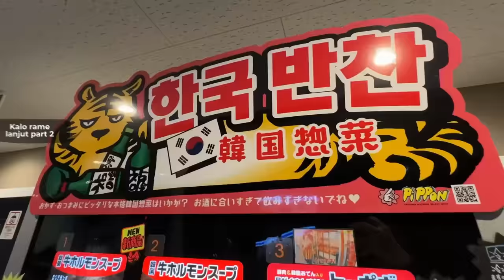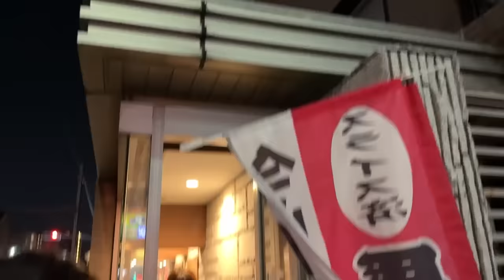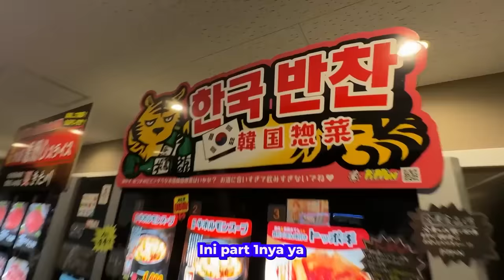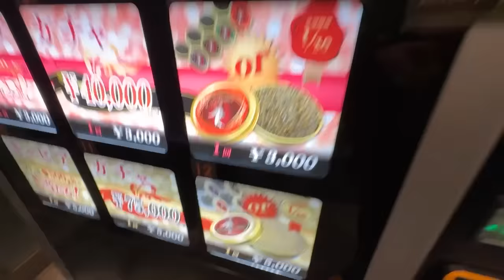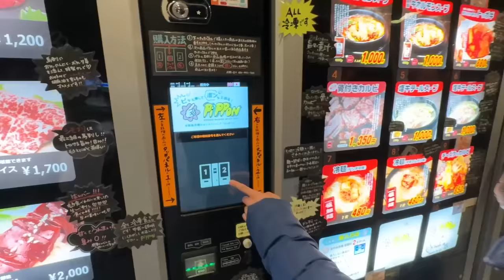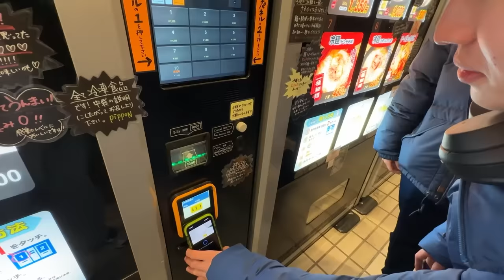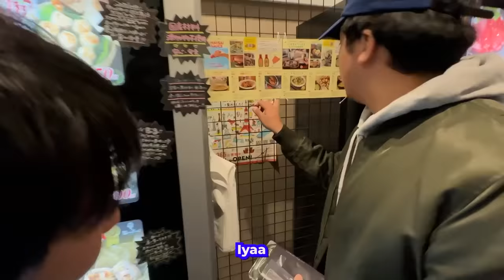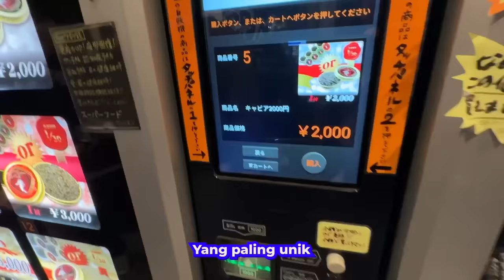VIRAL! VENDING MACHINE STEAK, CAVIAR, BBQ & DIMSUM DI JEPANG 😱 | WASEDA BOYS JAPAN VLOG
KONNIJIWA!! Kali ini vlog di Jepang, Waseda Boys mau cobain vending machine yang next level dan viral di Jepang, yaitu vending machine steak dan caviar! Gileee sih ini, seruu banget! Selamat menonton! Semoga bermanfaat dan menghibur huehehhe mantapp!!

MANTAPPU JIWA!!~